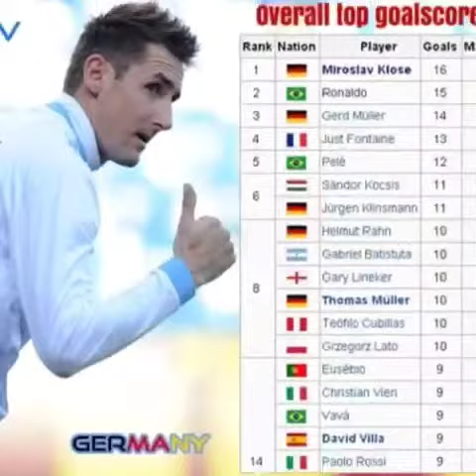FIFA World Cup Brazil 2014 Final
Germany 1
Argentina 0
Germany Win The World Football Champion in  2014
Congratulation Germany!
worldcup/germany-vs-argentina-match world-cup-2014-final
world-cup-opening-ceremony--
in brazil
Messi Golden Ball
Brazil  Spain Colombia Uruguay
Croatia  Netherlands Greece  Iran Costa Rica Mexico Chile Ivory Coast England Cameroon Japan Australia Italy Switzerland Belgium
Ecuador France Honduras Nigeria
Bosnia Portugal Ghana USA Algeria Russia South Kor